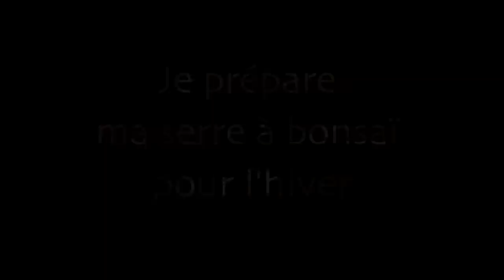Je prépare ma SERRE à BONSAÏ pour l'HIVER 🌳AFDB🌳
Je prépare ma SERRE à BONSAÏ pour l'HIVER : je vous présente dans cette vidéo ma serre, la manière dont je l'utilise, son emplacement ainsi que sa mise hors gel.